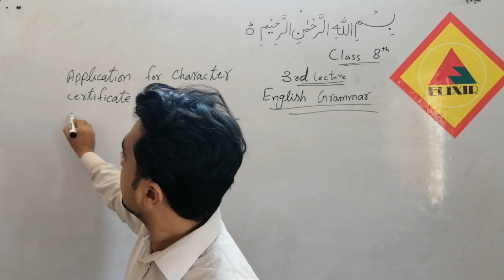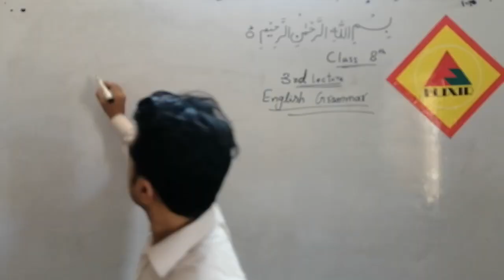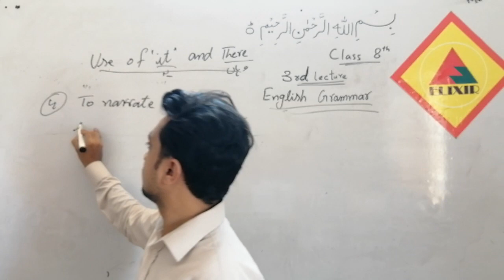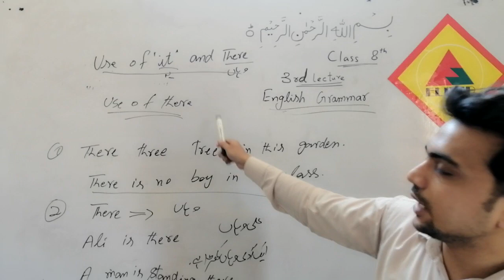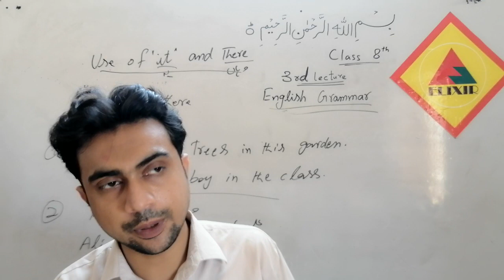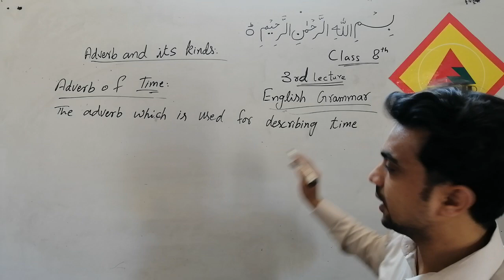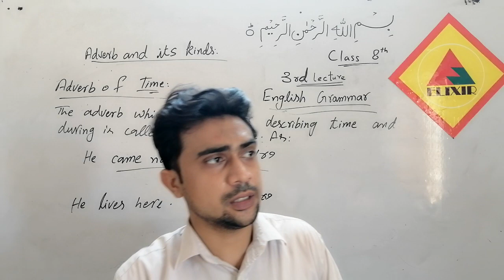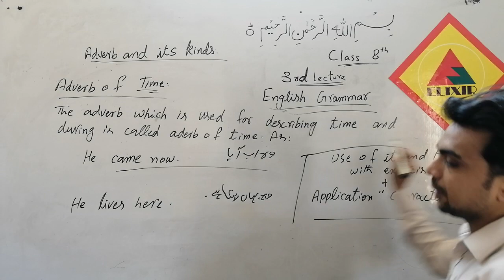English Lecture # 3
Day-1
8th English online lecture # 3
Sir Ali Raza